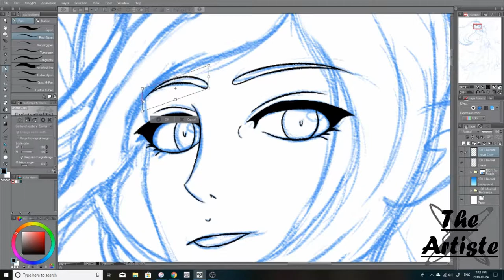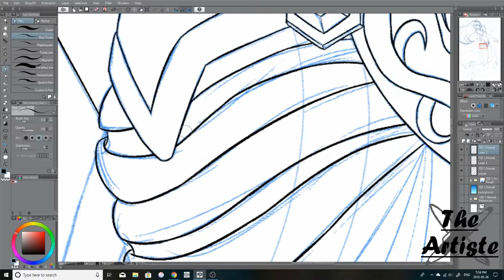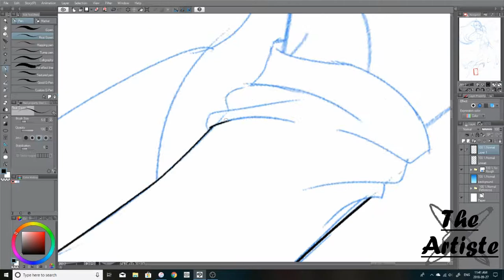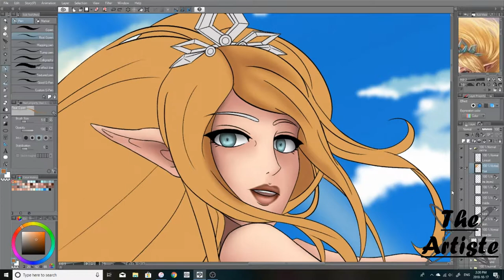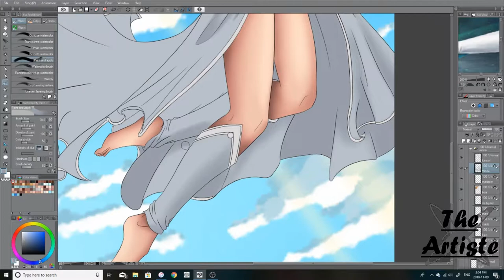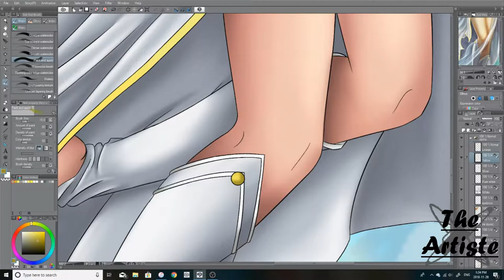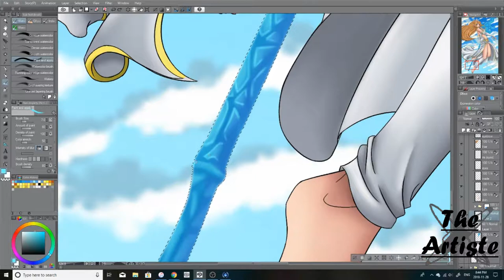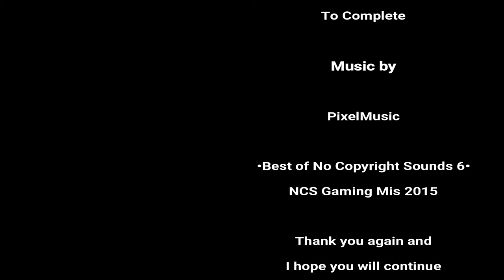Speed-Paint • Janna • ( League of Legends ( Storm's Fury Skin ) )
Digital speed-paint of 'Janna' from Online Game: 'League of Legends' in the Storm's Fury Skin outfit in her nature element. (Fan Art)

Enjoy!! ^_^

OBS Studio,
and Wondershare Filmora